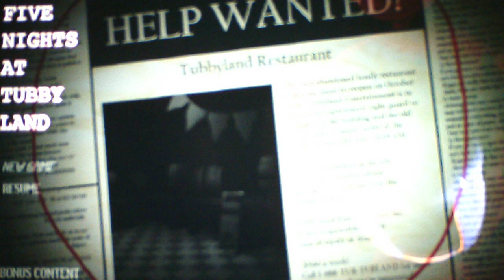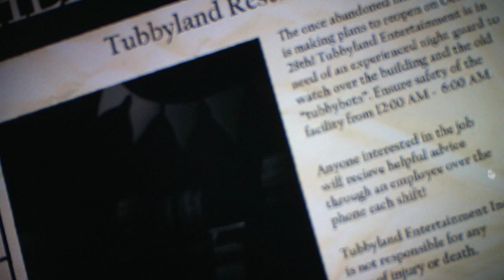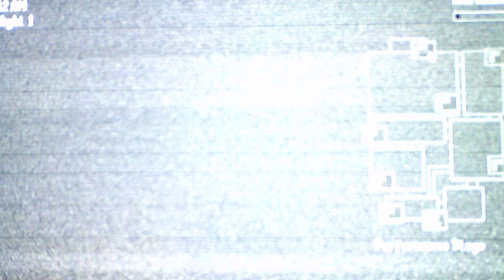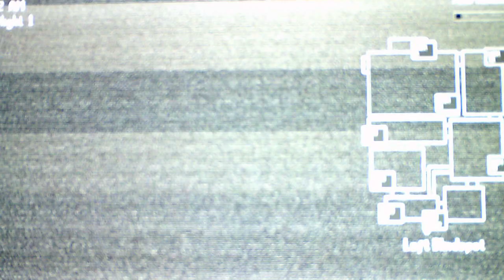Five Nights At Tubbyland Throwback Edition Nights 1 and 2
Its back to another classic